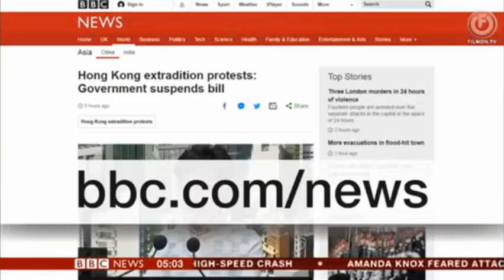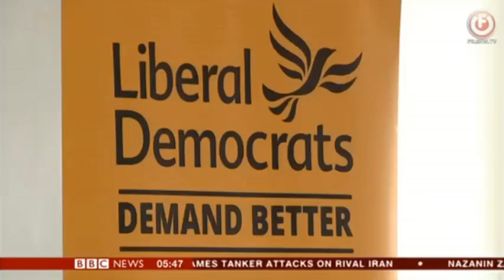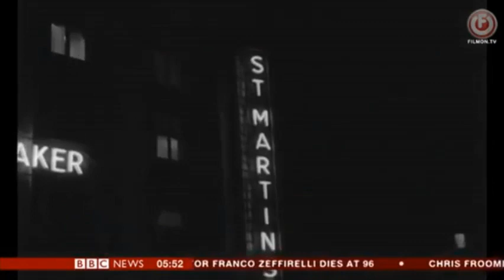BBC News at 5 & The Week in Parliament 16/06/2019 CONSERVATIVE LEADERSHIP RACE